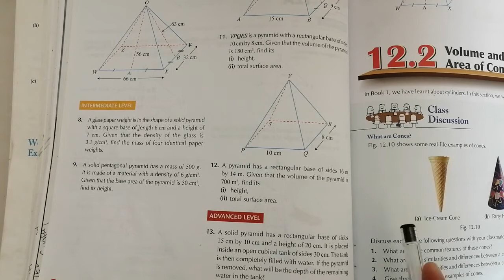Exercise 12 A Question no 13 Oxford New Syllabus Mathematics ||Chapter 12|| D2 Solutions | O-levels